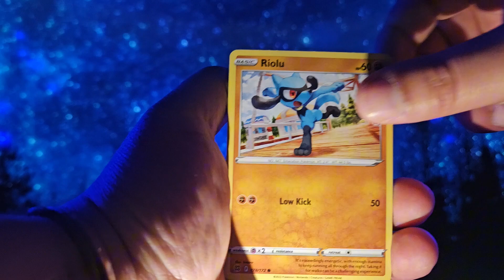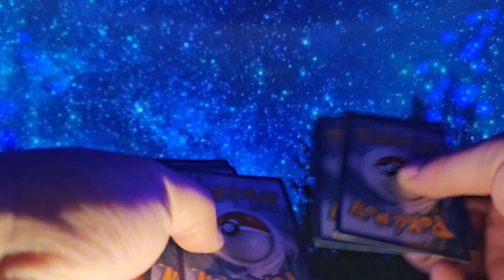Beautiful Night Sky and Brilliant stars.. what could be better?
Experience the ultimate chill session with originalpokelo as we open the highly coveted Charizard Ultra Premium Collection! Join in and relax to the soothing sounds of lofi while we unveil some amazing Pokemon cards.